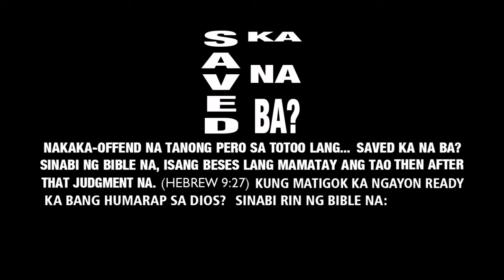SAVE KANA BA?